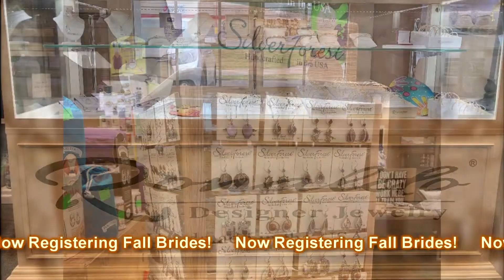Revision The Decorating Centre June 2019